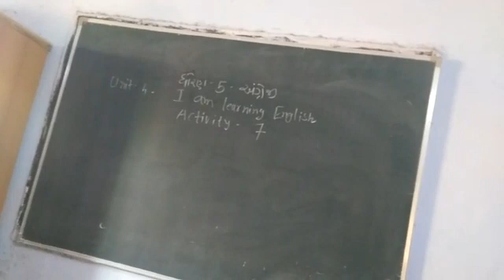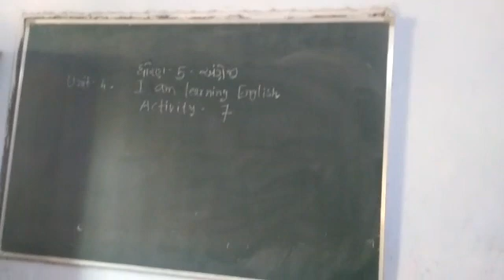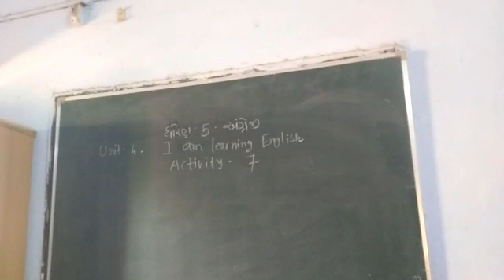24 March 2021(3)